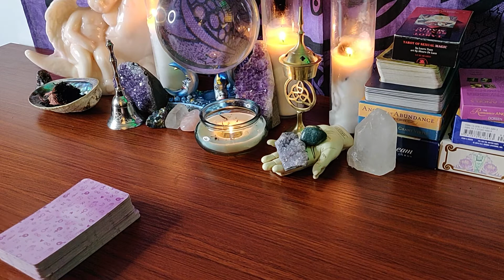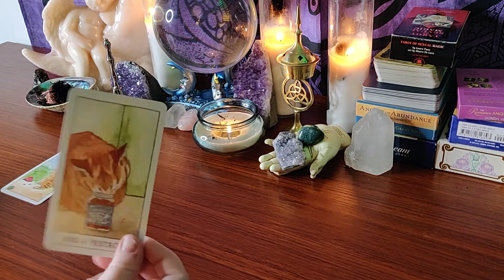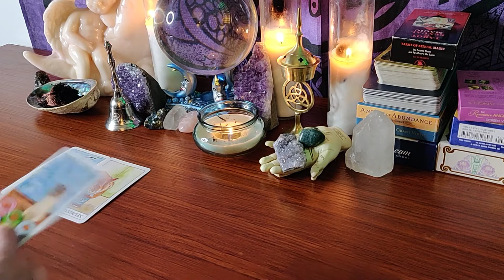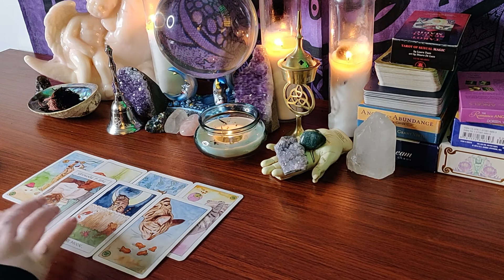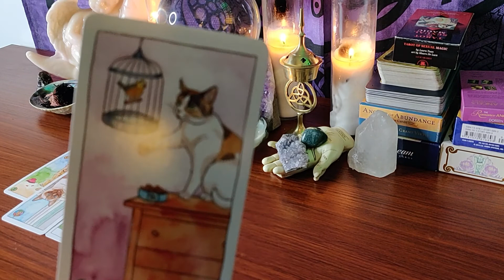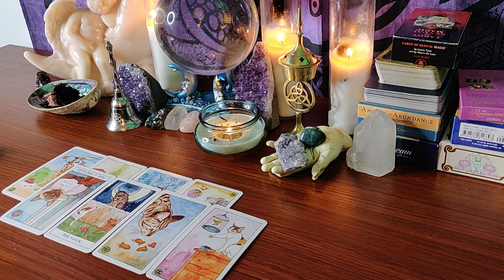Cancer ♋ What is next? Timeless tarot reading 🥀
Hello! Thank you so much for visiting my channel. I post daily here with zodiac tarot readings and pick a cards. I am and intuitive tarot reader, I incorporate traditional tarot reading as well. Blessed be.

📿30 Minutes (Very Detailed, 3 Questions) $30

📿20 Minutes (2 Questions) $25

📿10 Minutes (1 Question, energy check in) $15